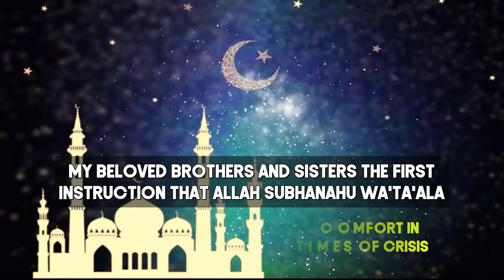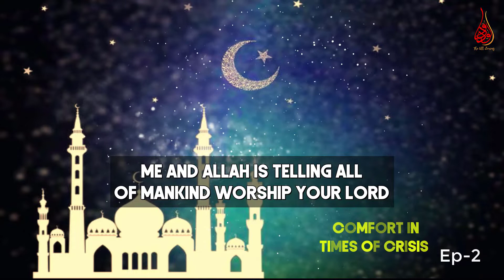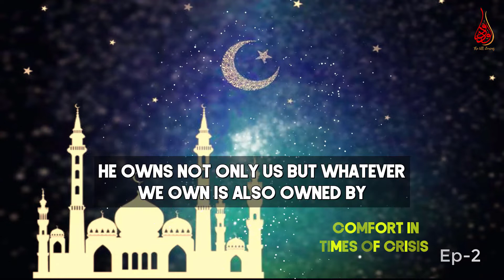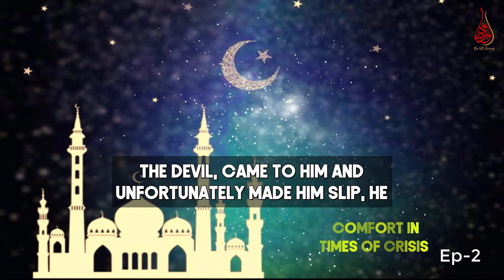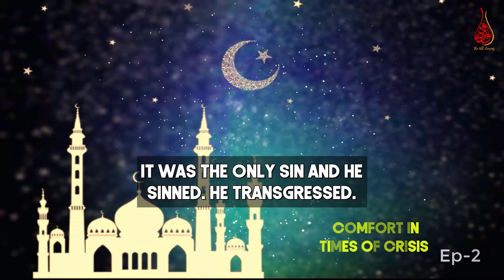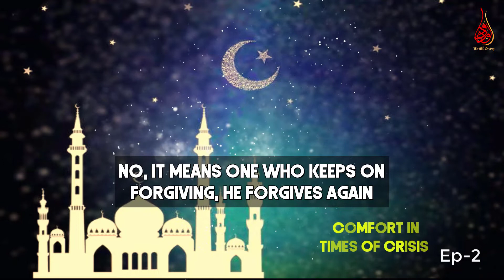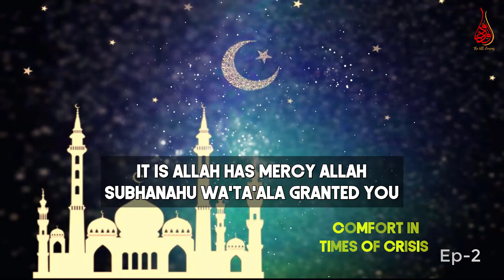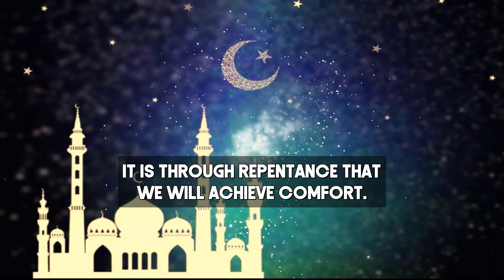What About My Previous Life, Is Allah Going To Forgive Me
📌0:08 First instruction that Allah subhanahu wa'ta'ala in the Quran
0:45 Rabb actually means
2:18 Those who are rightly guided
3:23 It is the crisis of a virus that has overtaken Humanity.
3:42 The helplessness of man
6: 08 Allahforgive him for indeed Allah is At Tawwab and Ar-Rahim
7:14 He sinned against Allah.
7:57 Allah calls Himself At Tawwab who it means one who keeps on forgiving; He forgives again and again and so on.
8:31 He is the oft-forgiving, r-rahim the especially merciful.
12:07 For indeed, it is through repentance that we will achieve comfort.
Speaker: Mufti Menk  Comfort in times of Crisis Series